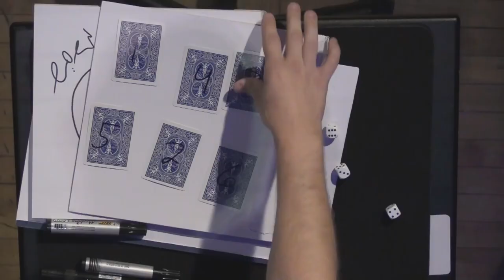Jan Forster LIVE ACT